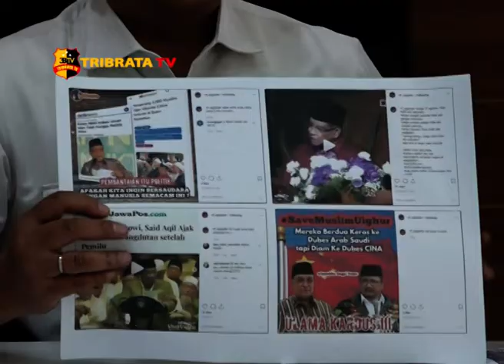RILIS KASUS PEMILIK AKUN IG HOAX RIF OPPOSITE